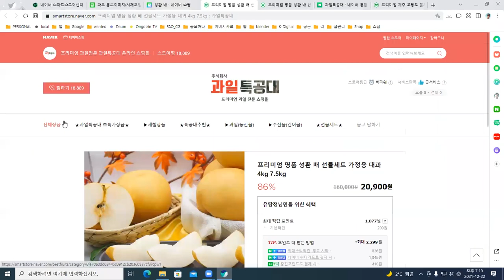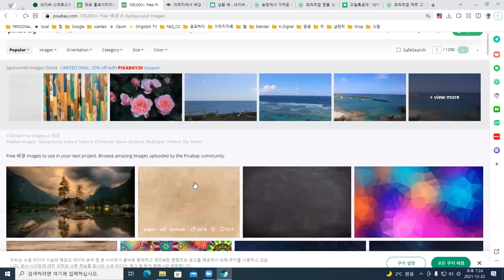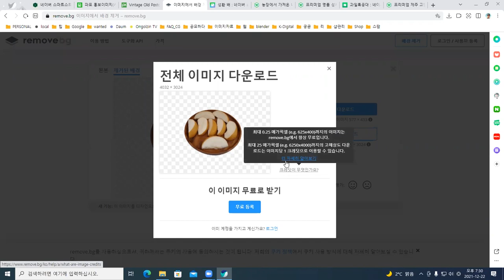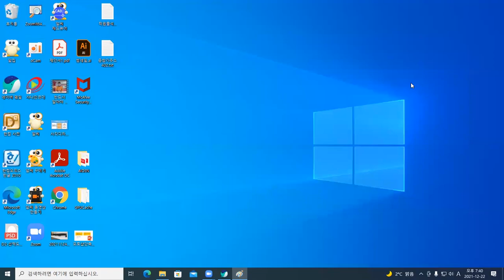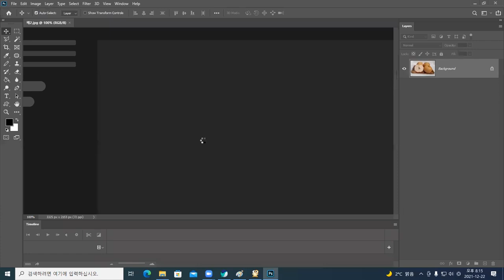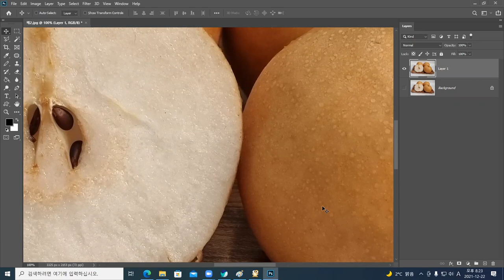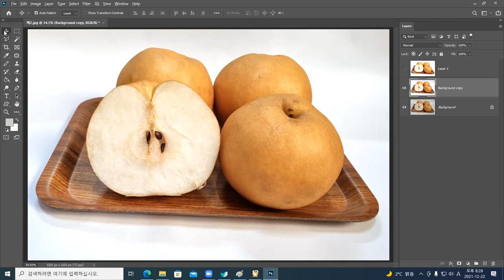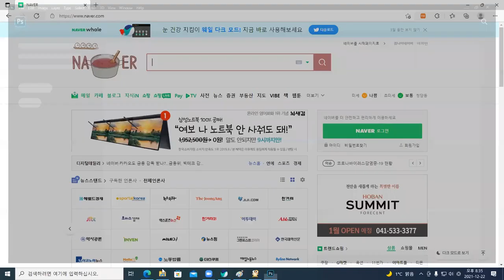쇼핑몰 촬영사진 배경제거하기